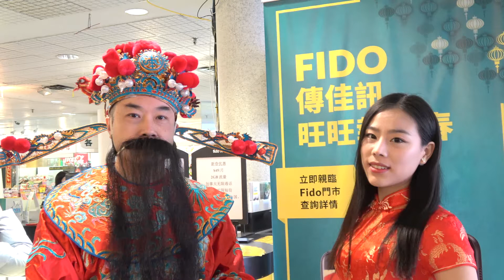Chinatown Centre Fido Chinese New Year 2018 Greetings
Toronto Chinatown Centre Fido Chinese New Year 2018 Greetings